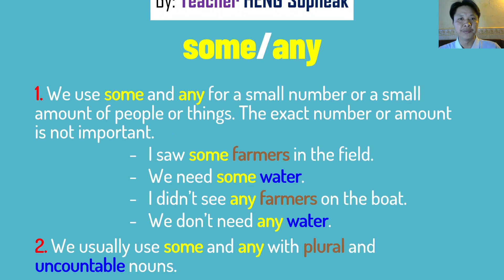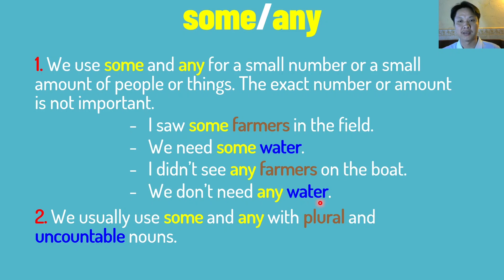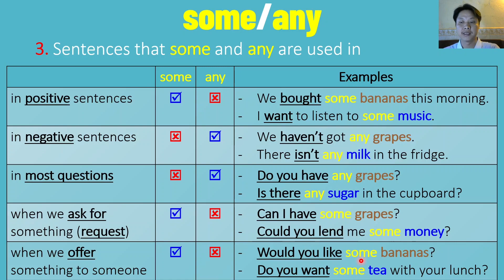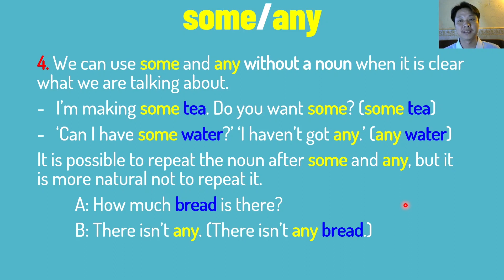some/any (Part 1): meaning, types of nouns and sentences, and using 'some' and 'any' without nouns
1. We use some and any for a small number or a small amount of people or things. The exact number or amount is not important.
-I saw some farmers in the field.
-We need some water.
-I didn’t see any farmers on the boat.
-We don’t need any water.

2. We usually use some and any with plural and uncountable nouns.

3. Using 'some' and 'any'
+ Use 'some' in positive sentences
-We bought some bananas this morning.
-I want to listen to some music.
+ Use 'any' negative sentences
-We haven’t got any grapes.
-There isn’t any milk in the fridge.
+ Use 'any' in most questions
-Do you have any grapes?
-Is there any sugar in the cupboard?
+ Use 'some' in questions when we ask for something (request)
-Can I have some grapes?
-Could you lend me some money?
+ Use 'some' in questions when we offer something to someone
-Would you like some bananas?
-Do you want some tea with your lunch?

4. We can use some and any without a noun when it is clear what we are talking about.
-I’m making some tea. Do you want some? (some tea)
-‘Can I have some water?’ ‘I haven’t got any.’ (any water)

It is possible to repeat the noun after some and any, but it is more natural not to repeat it.
 A: How much bread is there?
 B: There isn’t any. (There isn’t any bread.)